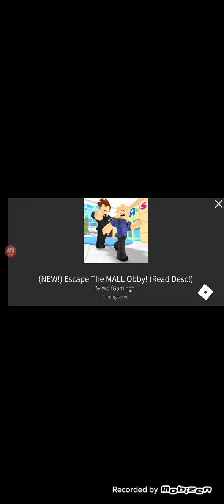playing escape the mal warning mad raging